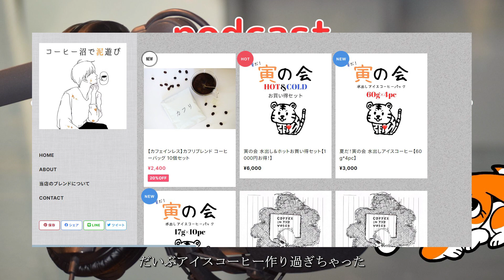IT業界20年間の許せない一言ベスト2！リスペクトを忘れずに人と接することが大切。あなたは出来てますか？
寅の会アイスコーヒー絶賛販売中

【誰でもメタバースを使いこなす】
メタバースを分かりやすく解説！
メタバースを使いこなす第一歩になるPodcastです

【メタバースから日本を元気に】
メタバースニュースバラエティ
メタバースイベントプロデューサーとして
約2200人が参加したメタバースイベント
Uracyを年4回、主催
メタバースでイベントを開催したい方
是非ご相談ください。

サラリーマンパーソナリティのパパ丸山です。
小学生の2人の娘を持つ父親、40歳です。
Voicy一期生として、6年間毎日音声配信中。
本業はコールセンター系の
外資系セールスエンジニアです。
家では私以外が女性なので、妻にも娘にも尻に敷かれ気味です。

【注意事項】
木曜日から聞いてはダメです。
月曜日から聞いてください。
いいですか？
木曜日から聞いてはダメですよ。

【スポンサー】
猫山ジジ子雑貨店

広告なしで聞けるメタバースパパニュース【メタバース入門ラジオ】

音響スポンサー　とらひこさん